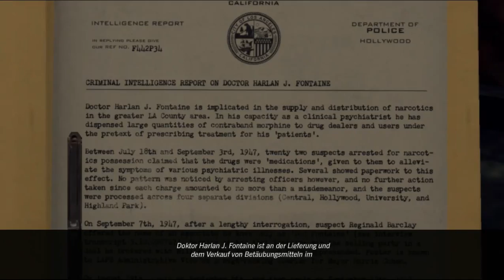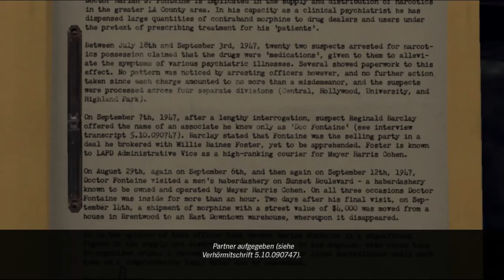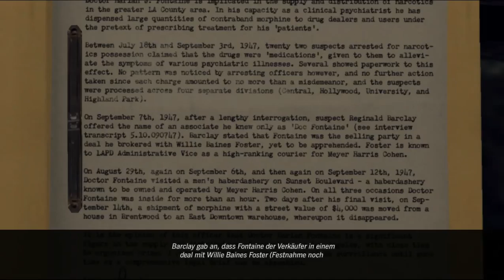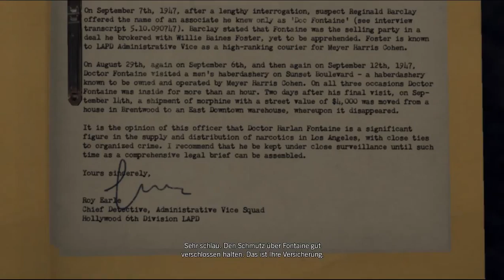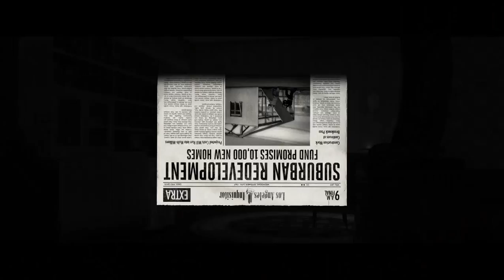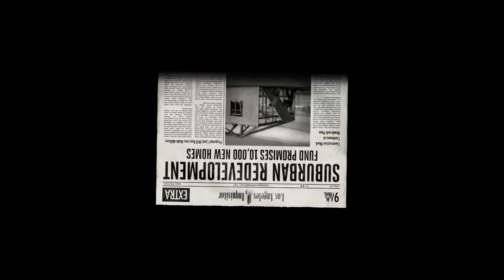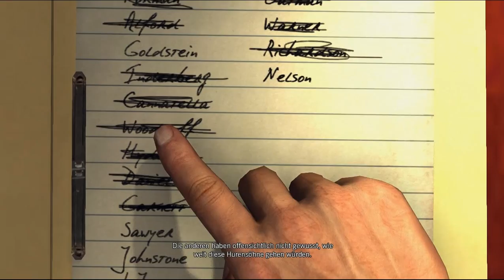Let's Play L.A. Noire #061 - Krieg? Kann er haben!